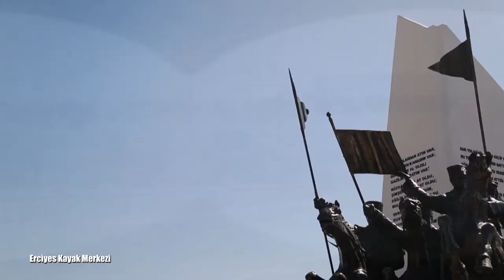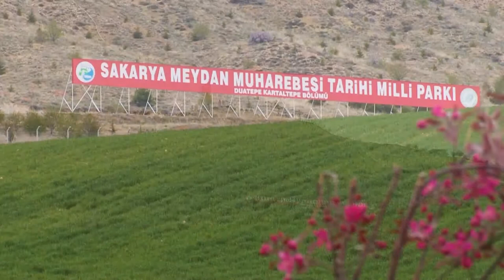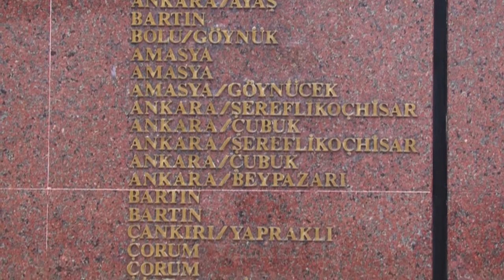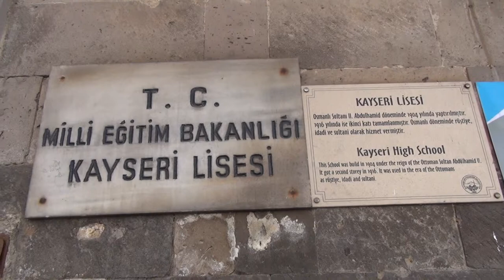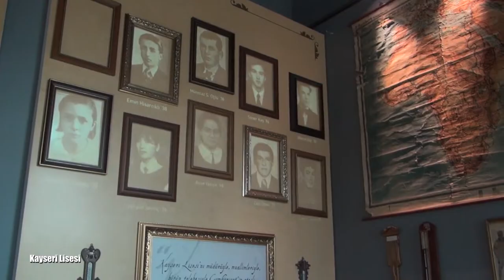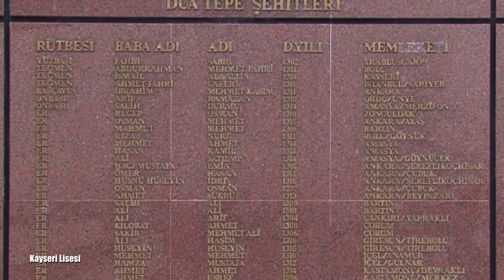Kayseri Lisesi / Taş Mektep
Taş Mektep (Kayseri Lisesi) son sınıf 63 öğrencisi Sakarya Meydan Muharebesi'nde şehit düşmüş ve o yıl lisede mezun verilememiştir. 63 öğrencinin fedakarlığını anlatan belgeselimizi sizlerle paylaşıyoruz...